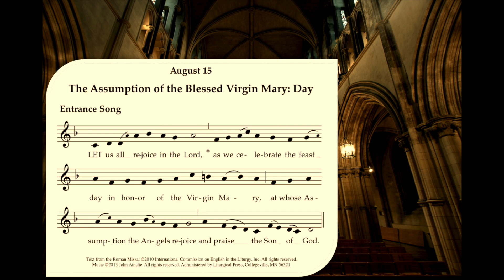ENGLISH PROPER CHANTS: ASSUMPTION // Entrance Antiphon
ENGLISH PROPER CHANTS: ASSUMPTION // Entrance Antiphon  Composer: John Ainslie
LITURGICAL PRESS
Performed by: Benjamin O'Brien (Pipe Organ & Vocals)